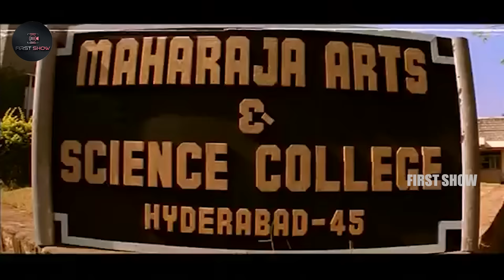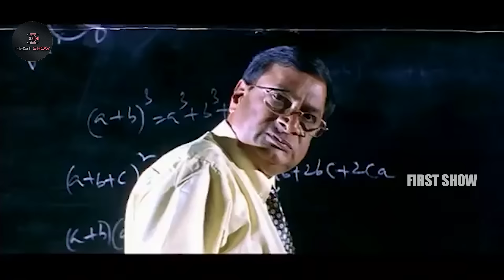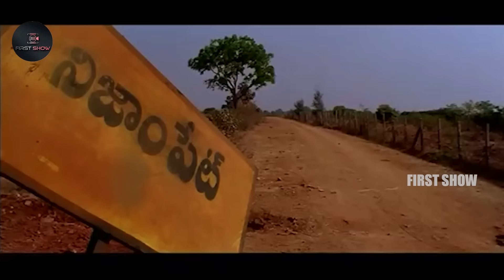Dil Telugu Full Movie || Nitin, Neha and Prakash Raj| Latest Telugu Full Movies